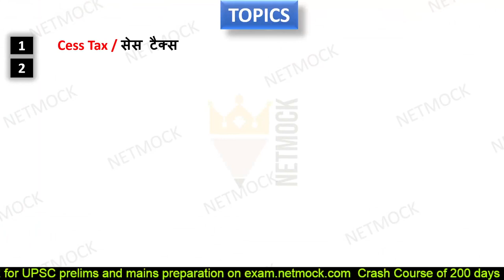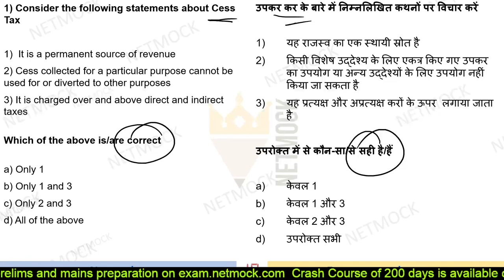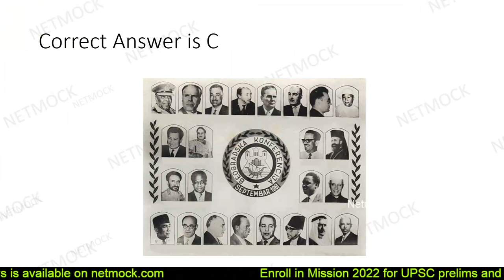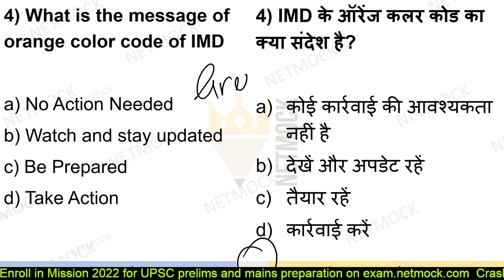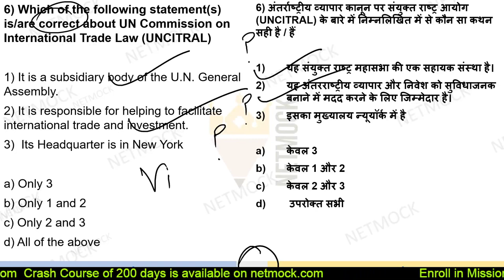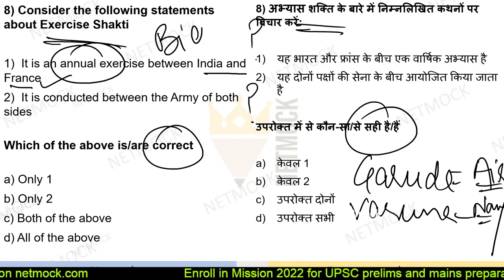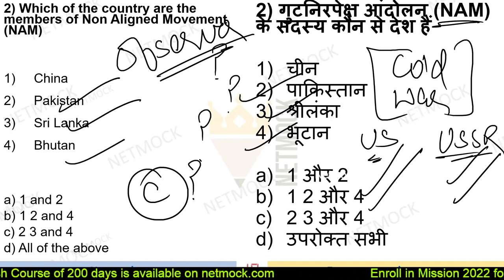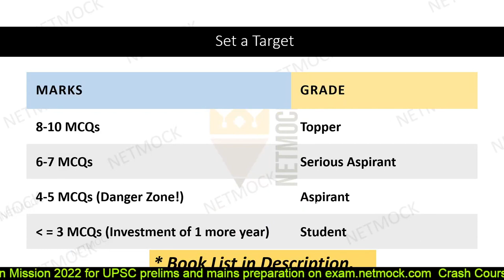15 November 2021 | Daily Current Affairs MCQ | The Hindu | Prince Luthra (AIR 577)| UPSC UPPCS SSC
In this video we’ll walk you through:

00:00 - Intro
02:56 - Cess Tax UPSC
05:51 - NAM UPSC
07:15 - Zero emission UPSC
08:51 - Color code of IMD UPSC
10:13 - International Law commission UPSC
11:19 - UN Commission on International Trade Law UPSC
12:46 - Indo Thai Corpat UPSC
14:20 - Exercise Shakti UPSC
15:47 - Tele law initiatives UPSC
16:53 - Map UPSC

topics

LAKSHMIKANT POLITY

SPECTRUM HISTORY

📚 📚 📚  Our Courses 📚 📚 📚

UPSC
UPSC IAS Syllabus
UPSC Syllabus
UPSC Online
UPSC Exam
UPSC CSE 2022
Civil Preparation
UPSC Preparation
UPSC Motivation
UPSC Online
Crack IAS
Crack UPSC
UPSC FPFO
EPFO 2022